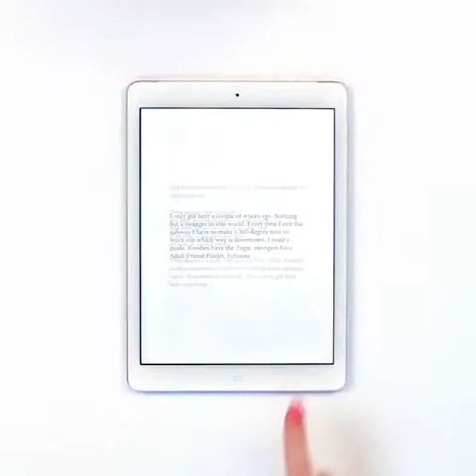Twice Upon a Time by Hari Kunzru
A preview of Hari Kunzru's Twice Upon a Time: Listening to New York, a unique, multilayered digital reading and listening experience. to download.

When the internationally acclaimed author Hari Kunzru first moved to New York he chose as his imaginary guide the blind composer and musician Moondog, aka, Louis Hardin. Dressed as a Viking, Moondog played his "snaketime" rhythms on the streets of New York for over three decades from 1943-74. With great lyrical intensity Kunzru recalls the strange soundscape of an unfamiliar place, and celebrates both the city and the musical genius of Moondog.

Twice Upon A Time: Listening to New York is a unique, multilayered digital experience combining a beautiful prose essay on the sounds of New York with the extraordinary music of Moondog and binaural recordings of the city itself. Twice Upon a Time gives readers the opportunity to experience New York through the eyes and ears of Hari Kunzru, one of Granta's Best of Young British Novelists, and author of My Revolutions and Gods Without Men.

The full interactive version includes photographs of street graffiti taken by Hari Kunzru, movable text, and a soundtrack synched to the reading experience. The soundtrack, which is best listened to through headphones, includes binaural street sounds and a selection of early and rare Moondog recordings from the 1953 album, Moondog on the Streets of New York. This version is available through Atavist.com for your desktop, in the Atavist App for iOS devices, and will soon be available in the Atavist App for Android devices.